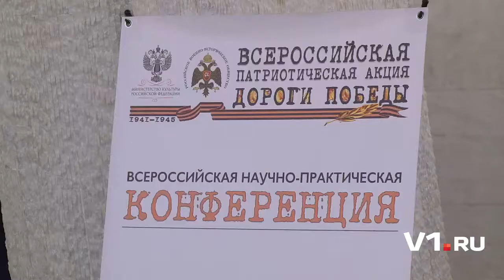«Сталинградская битва» на все времена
В музее-заповеднике «Сталинградская битва» сегодня открылась Всероссийская научно-практическая конференция «Сталинградская битва и ее значение в судьбах народов и регионов.